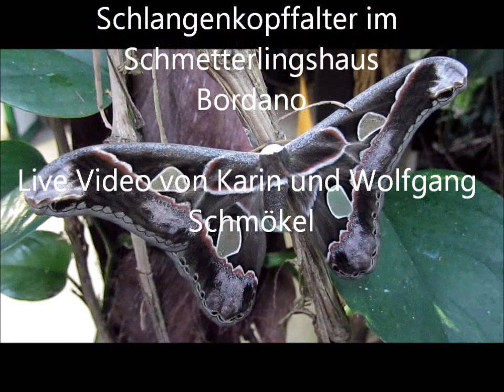"Schlangenkopffalter im Schmetterlingshaus Bordano"- Live Video von Karin und Wolfgang Schmökel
Schlangenkopffalter im Schmetterlingshaus Bordano- Italien